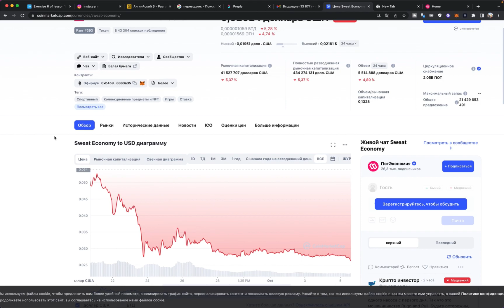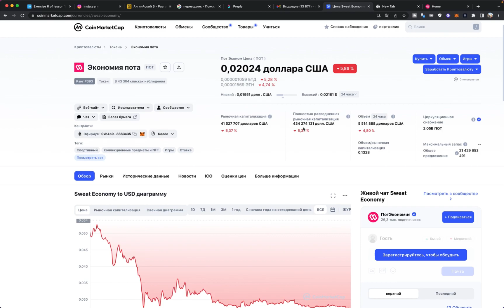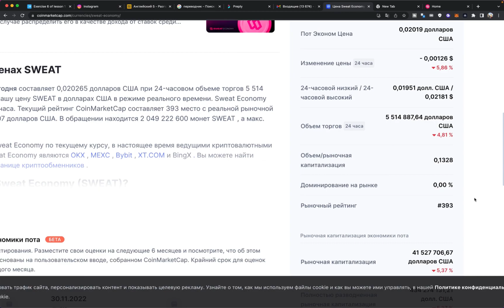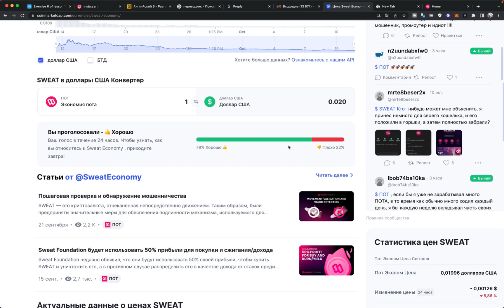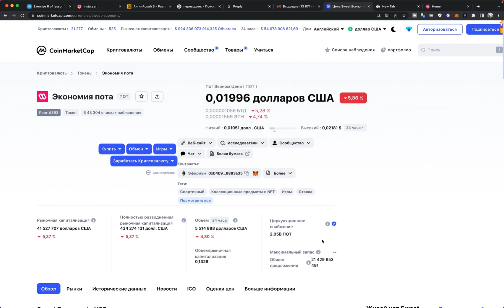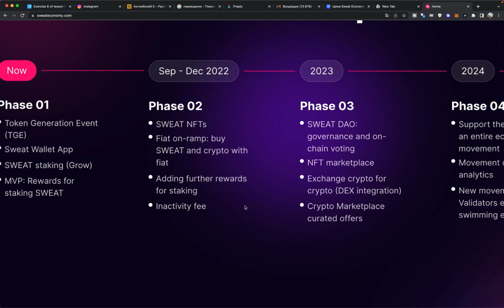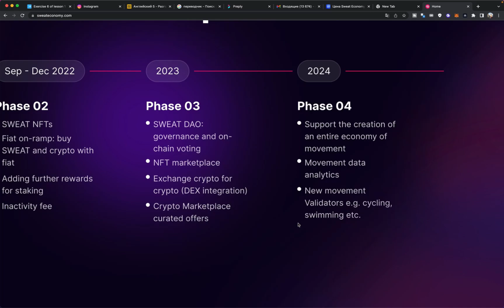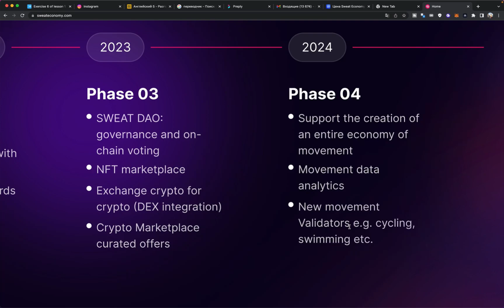1 Sweat = 1$? Что будет с sweat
Биржи, которыми я пользуюсь:
(отсортированы по моему приоритету по возможности заработать на лаунчпадах, лаунчпулах и так далее)
💲 Nomiswap: 👉
💲 Nominex: 👉
💲 Tidex: 👉
💲 CoinList: 👉
💲 Mexc: 👉
💲 Okex: 👉
💲 Kucoin: 👉
💲 Gate: 👉

Полезные сервисы:
📈 CoinMarketCap: 👉
📈 TradingView: 👉
📈 Cryptocompare: 👉
📈 CoinStats: 👉